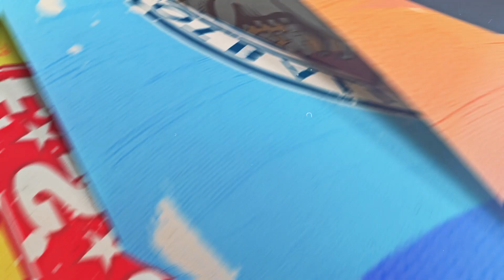Recap of the 2019 Alkass International Cup day 12 match 1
Recap of day 12 match 1:

Aspire Academy 1 - 2 Kashiwa Reysol

Kashiwa Reysol Placed 3rd!